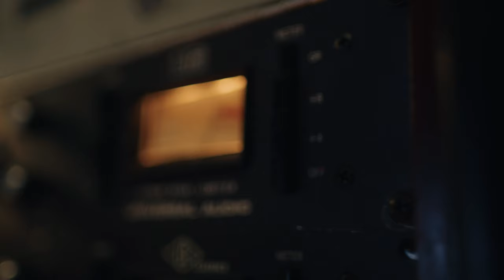Standing Firm: Exclusive Interview with Madison Prewett & Jonathan Roumie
In a Hallow exclusive, Jonathan Roumie, the actor who plays Jesus in The Chosen, sits down for a conversation with Madison Prewett, author, and finalist from Season 24 of The Bachelor.

In this incredibly powerful discussion, Jonathan and Madi share what it is like to stand firm under pressure, trust in God’s plan, and listen for His voice in everything.

Join Madi Prewett and Jonathan Roumie in prayer and meditation on Hallow, the #1 Catholic app.

Pray with Jonathan Roumie on Hallow with the Divine Mercy Chaplet, Scriptural Rosary, Lord's Prayer, Audio-Bible, and hundreds of more prayers.

Also launching today, Madison Prewett's Scriptural affirmations and reflections on purpose, identity, and worth to help stand firm under pressure exclusively on Hallow!

❓ Why are over 1 million Christians all over the world praying on Hallow ❓

"Hallow (through God) has changed my life! I was on the brink of depression then I discovered meditation and your app and… I’m a different person. It’s such a beautiful feeling to feel happy, whole, abundant.. free from chains of addiction, anger, resentment, sadness… I can’t even describe it!”
- Nico (Hallow user since 2020)

"Hallow is a centerpiece of my day and I know the miracle of my now being cancer-free is in part due to the renewed love I developed for prayer because I enjoyed the app so much."
- Megan (Hallow user since 2020)

"This app has been an answer for my weary soul. Tears pour as I try to impress on you how deeply I am impacted by the guidance into simply being with God. This is where my soul is finding peace for the very first time."
- Kim (Hallow user since 2019)

Join thousands of Catholics and Christians praying all over the world on Hallow with your Youtube exclusive 30-day extended trial

Welcome to the Hallow Family!

Hallow is the #1 Catholic app in the world and the top app for prayer, meditation, music, sleep, and audio Bible.

Find God's peace, reflect on your day, and sleep soundly every night with prayers, meditations, and Catholic hymns.

LISTEN wherever and whenever you’re able to pray.

PERSONALIZE your prayer experience by choosing your prayer guide, length and creating your dailyprayer routine.

CONNECT with friends and family through the powerofprayer by building custom family groups.

BUILD a habit of prayer with Hallow’s Community Challenges, journaling, setting prayer reminders, and tracking your goals and streaks in the app.

With over 3,000 sessions in the app including:

💜 Powerful Prayer Community Challenges for Advent and Lent, Pray25 and Pray40
💜 Exclusive audio Bible ready by Jonathan Roumie, the actor who plays Jesus in The Chosen
💜 Community Novena's and Prayer Challenges led by leaders of the Catholic Church such as Dr. Scott Hahn, Sr. Miriam, Jonathan Roumie, and more
💜 Prayers and Meditations led by Fr. Mike Schmitz and Bishop Barron
💜 Soothing Sleep Bible Stories, Liturgy of the Hours, and Night Prayer
💜 Hallow Original music tracks from Harpa Dei, Kat Hammock, and Sean Beeson
💜 Guided Daily Rosary, Saint, Gospel, and Mass Readings
💜 Praylists for Hope, Gratitude, and Joy
💜 And so much more added every single week!

We hope to pray with you on the app soon. 🙏